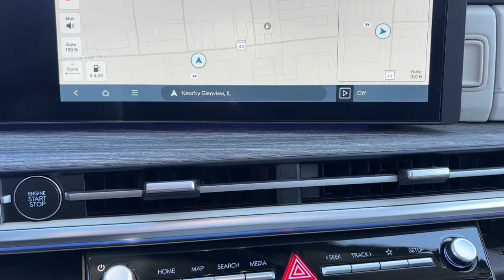2024 Hyundai Santa_Fe Glenview, Des Plaines, Skokie, Evanston, Northbrook, IL HY7099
Serenity White New 2024 Hyundai Santa_Fe Limited available in Glenview, Illinois at

Navigation Sunroof 3rd Row Seat Heated Leather Seats Power Liftgate Alloy Wheels CARPETED FLOOR MATS AWD. Serenity White exterior and Gray interior. Warranty 10 yrs/100k Miles - Drivetrain Warranty; br /br /KEY FEATURES INCLUDEbr /Leather Seats Third Row Seat Navigation Power Liftgate Heated Driver Seat. Hyundai Limited with Serenity White exterior and Gray interior features a 4 Cylinder Engine with 277 HP at 5800 RPM*. br /br /OPTION PACKAGESbr /CARPETED FLOOR MATS. br /br /WHY BUY FROM USbr /Welcome if your out of state or local we specialize in shipping vehicles right to your front door. The fastest and most convenient way to research and find a vehicle that is right for you. Whether you are looking for a new or used car truck or SUV you will find it here. We have helped many customers in or near Glenview Chicago Highland Park Des Plaines Lincolnwood and across the nation find the car of their dreams! br /br /Horsepower calculations based on trim engine configuration. Please confirm the accuracy of the included equipment by calling us prior to purchase. br /
CF